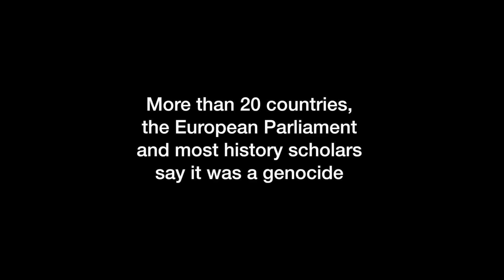Armenian mass killings - explained in 60 seconds - BBC News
Friday marks 100 years since one of the darkest periods of the 20th Century, when Armenians in the Ottoman Empire were rounded up and deported.  The history of the events is still bitterly contested, especially by Turkey. BBC News explains what we know, in 60 seconds.
Video produced by Mohamed Madi